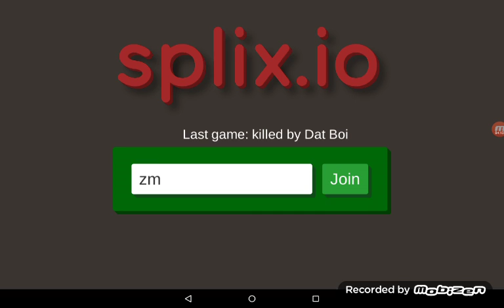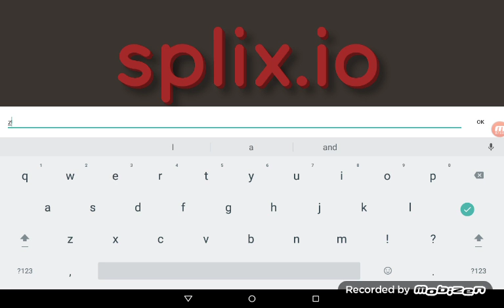NO! NO! NO! NOOOOOO! splix.io #1